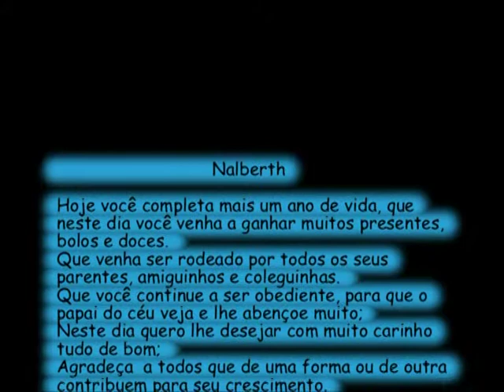Nalberth no seu 4º ano de vida!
Nalberth,

Continue pulando, brincando, gritando, fazendo todas as peraltices a que tem direito... Pq ser criança é ser feliz!

Feliz aniversário!
Beijos